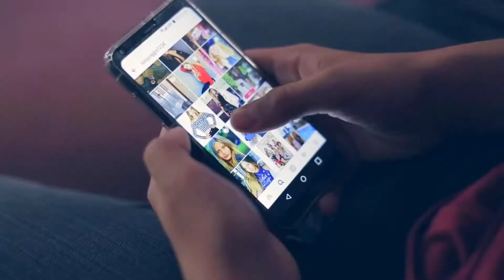Lola Poggio participa en el videoclip de Twi5ter Andas en mí cabeza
Lola Poggio y sus amigas salen en el videoclip de twi5ter